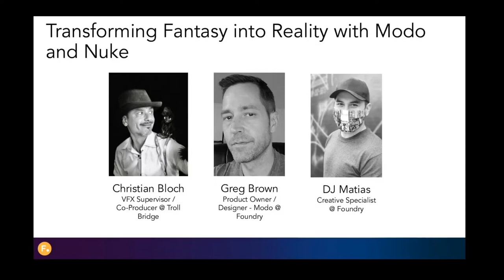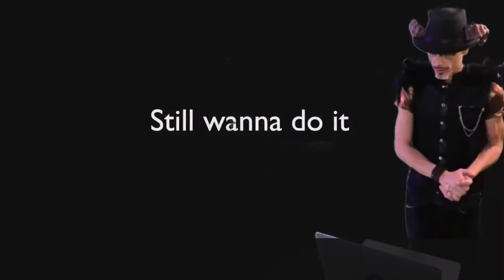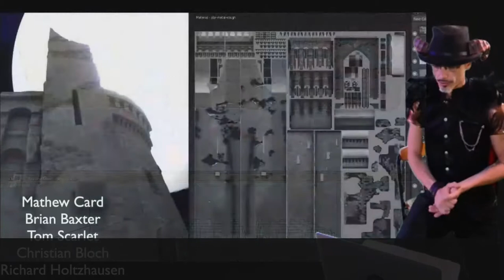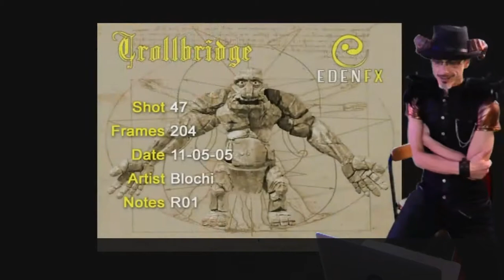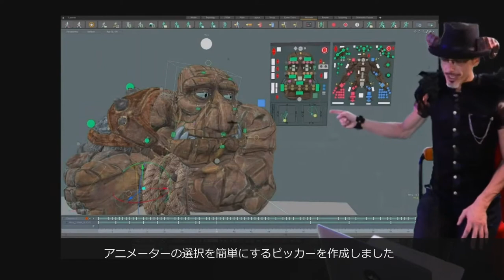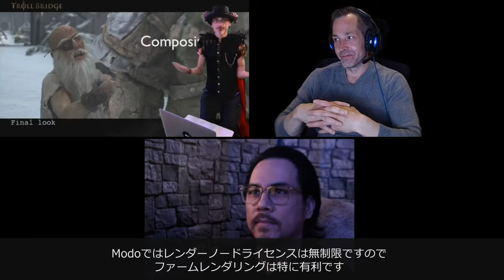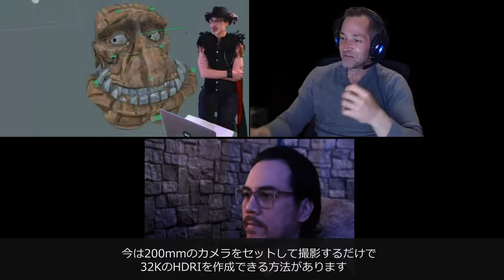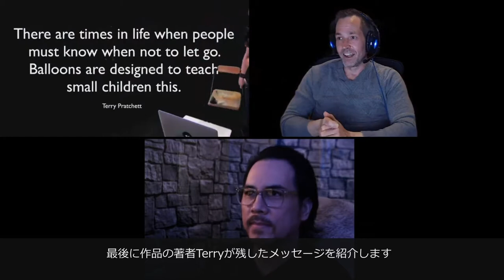Modo & Nuke ファンタジーをリアリティへ